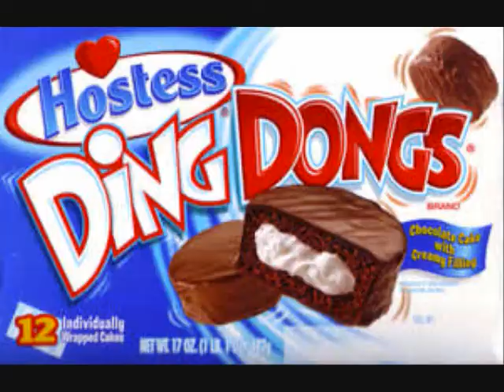GodzillaGumby- Bananaphone, Sped Up Version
Ring Ring Ring Ring Ring Ring Ring... Bananaphone!